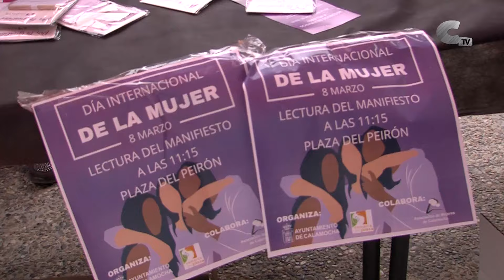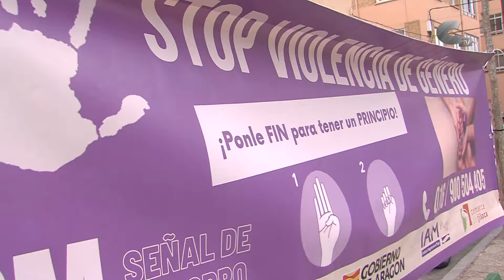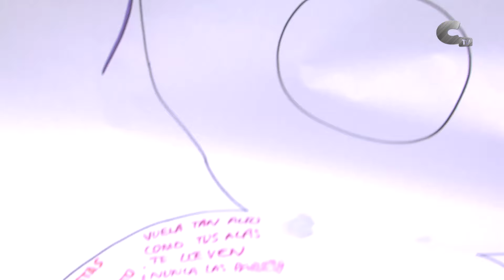Conmemoración del Día Internacional de la Mujer 8M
El Ayuntamiento junto a la Comarca del Jiloca han organizado la cita del 8 M para reivindicar la igualdad. Al acto han asistido varias decenas de vecinas para dar visibilidad a una lucha por los derechos y oportunidades de las mujeres.